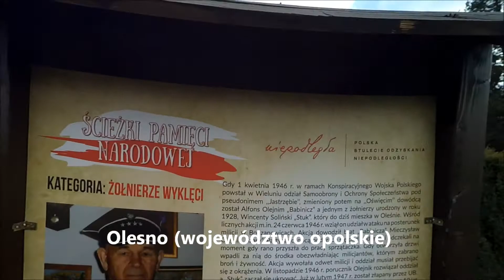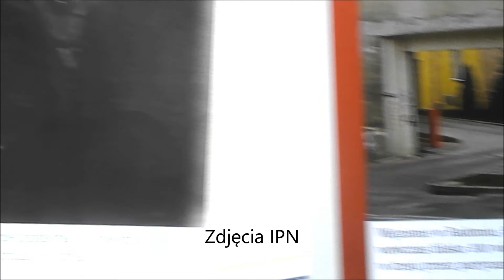Wincenty Soliński "Stuk" żołnierz z oddziału Babinicza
Praca na VI Konkurs Historyczny o Żołnierzach Wyklętych - Komitetu Pamięci rtm. Witolda Pileckiego